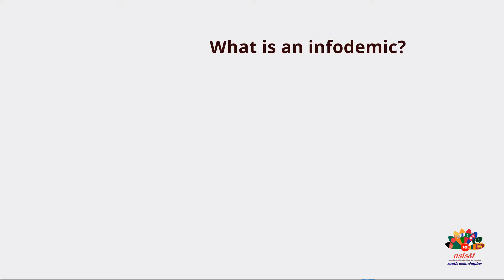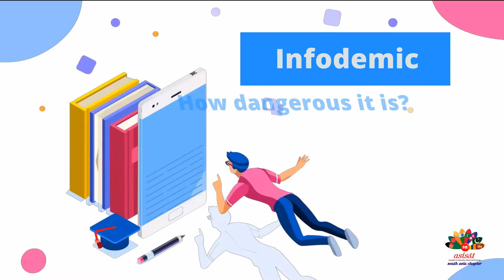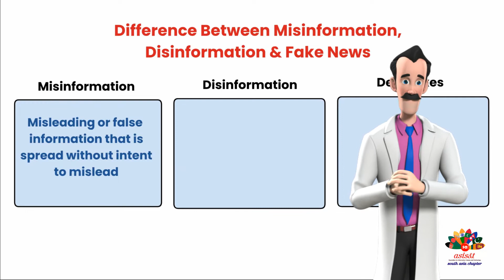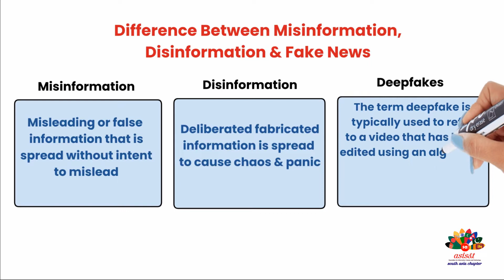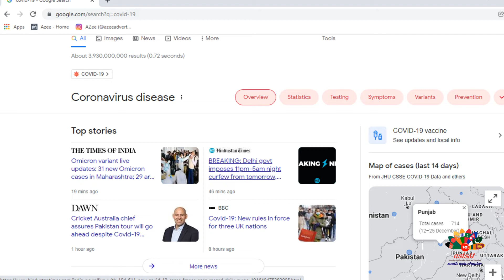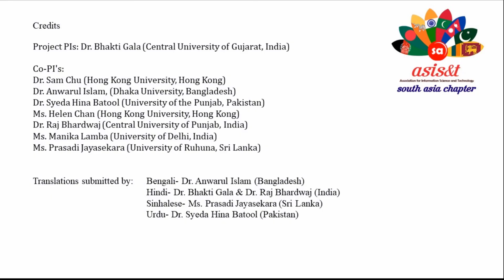Strategies to Control COVID-19 Infodemic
False information about Covid-19 is a serious issue in the fight this disease. This video explains the concepts of Infodemic, misinformation and disinformation. Strategies to control these are presented. This is the 8th video in the series. The content of the video script in English has been prepared by Syeda Hina Batool, Bhakti Gala and Naresh Agarwal.

The transcript was translated into 4 South Asian languages by the following ASIS&T members:

🌟Hindi: Raj Kumar Bhardwaj, Bhakti Gala,
🌟Bengali: Md. Anwarul Islam
🌟Urdu: Syeda Hina Batool
🌟Sinhala: Prasadi Kanchana Jayasekara

⭕ About Association for Information Science and Technology (ASIS&T)

The Association for Information Science and Technology (ASIS&T) is the preeminent professional association that bridges the gap between information science practice and research. ASIS&T members represent the fields of information science, computer science, linguistics, management, librarianship, engineering, data science, information architecture, law, medicine, chemistry, education, and related technology.  ASIS&T advances the information sciences and similar applications of information technology by helping members build their skills and developing their careers by providing focus, opportunity, and support through training, research, publications, and ongoing education.

⭕ Watch the Video in

# COVID- 19 Infodemic # Coronavirus Infodemic COVID-19 Misinformation COVID-19 Disinformation Covid-19 Fake news